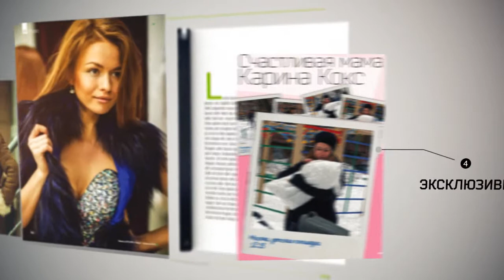«Beauty LIFE» - МАРТ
Изготовлено по заказу LIFE
-идея: Денисов Павел
-начитка: Чайников Александр
PRO реклама production.